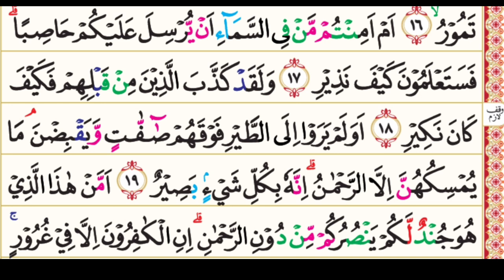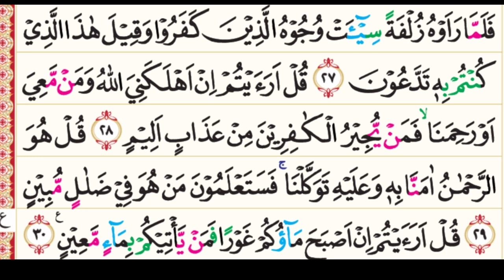Cara membaca Alquran dengan mudah pakai Irama Merdu, cocok untuk wanita dan laki" | Al-mulk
Murottal Quran Merdu Surah Al- Mulk Nada Cewek dan cowok

Cara Cepat Bisa Mengaji Alquran, Irama Merdu Tartil Pelan-pelan Surah Al-mulk
Belajar mengaji Alquran dan tajwid untuk para pemula, pada video ini saya akan mengaji surah Al-Kautsar, mungkin di kalangan kita masih ada kesalahan dalam membaca Alquran, dengan adanya sarana belajar online ini kita akan lebih cepat bisa membaca Alquran dengan baik dan benar, Untuk siapa saja yang masih memerlukan, terutama untuk saudara kita dan sahabat kita yang masih belum bisa membaca Alquran, atau sudah terlanjur sibuk sehingga lupa lagi cara membaca Alquran beserta hukum bacaannya.

semoga bermanfaat buat semuanya.
Aamiin 🤲

TERIMA KASIH